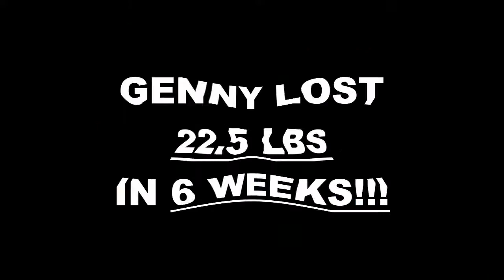Jacksonville FL Weight Loss Fitness 6 Week Challenge Results - Genny S.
We will now check the result of Genny's 6 week weight loss challenge!